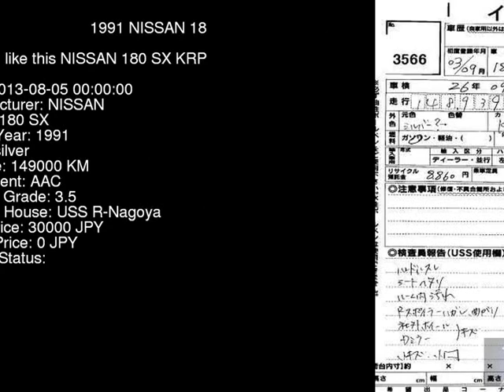1991 NISSAN 180 SX KRPS13